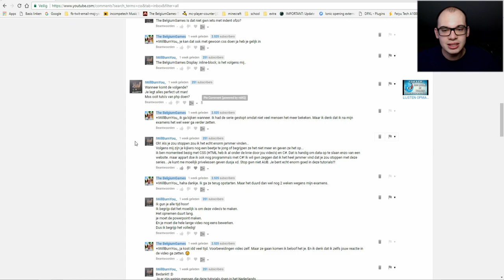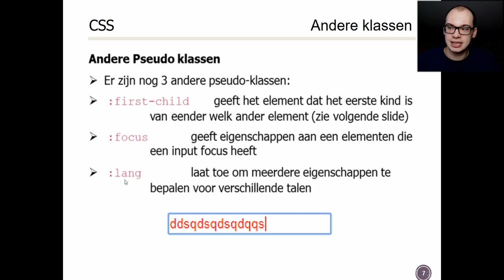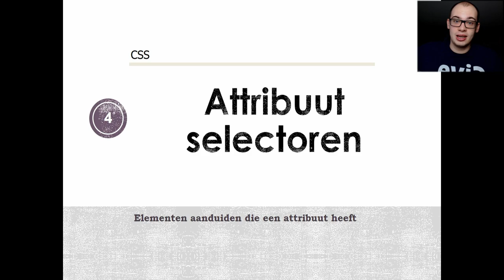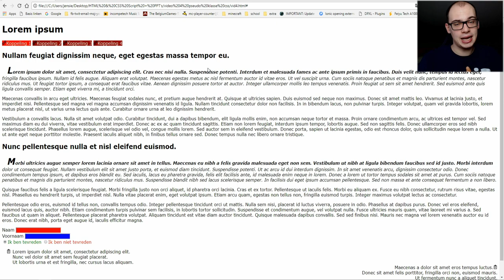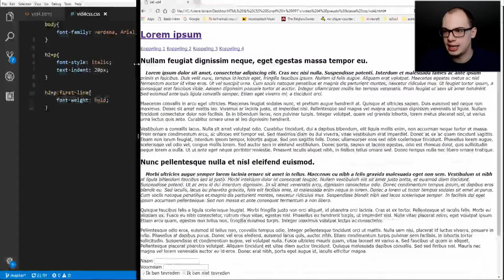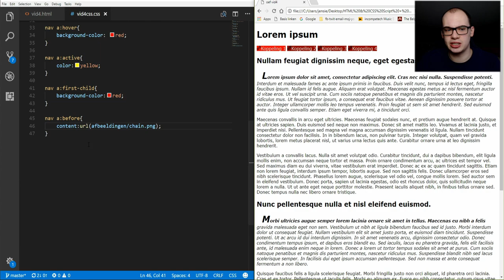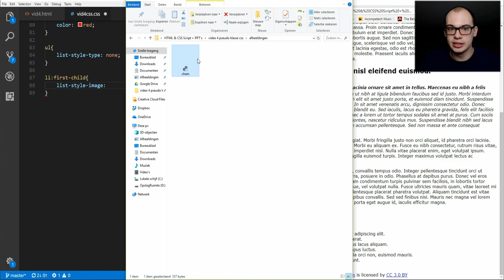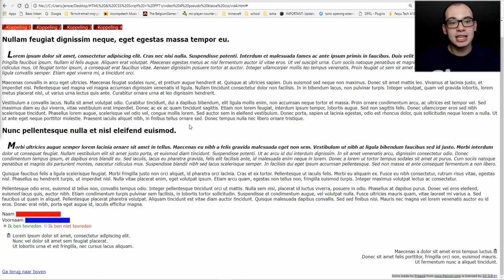TEKST EN LINKS OPMAKEN || hoe maak je website [theorie/oefening] #4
zie hoe jens je wat meer verteld over hoe je een website kunt maken. In deze video leg ik uit hoe je links en teksten wat kunt aanpassen met CSS.
veel kijkplezier.

Vragen of suggesties laat het mij weten in de reacties.

Deze video bevat veel theorie maar de opkomende video's bevatten minder theorie.

Deze video is mede mogelijk gemaakt met behulp van mijn school UCLL.

Link vergeten? Laat het mij weten in de reacties.

Mijn naam is Jens en ik speel Minecraft. Ik maak voor jullie allemaal tutorials over Plugins, Redstone en veel meer.